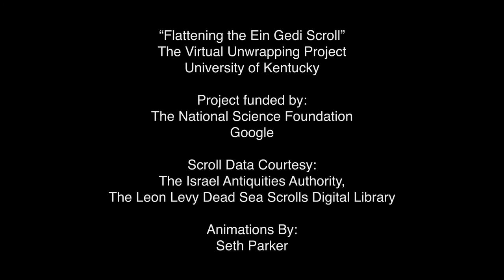Virtual Flattening of the Ein Gedi Scroll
This version updates some of the credit information at the end of the video.

Part of the Virtual Unwrapping Project

Project funded by:
The National Science Foundation
Google

Scroll Data Courtesy:
The Israel Antiquities Authority,
The Leon Levy Dead Sea Scrolls Digital Library

Animations By:
Seth Parker